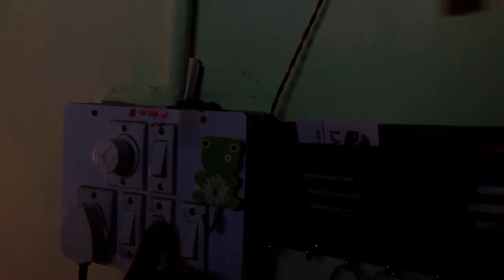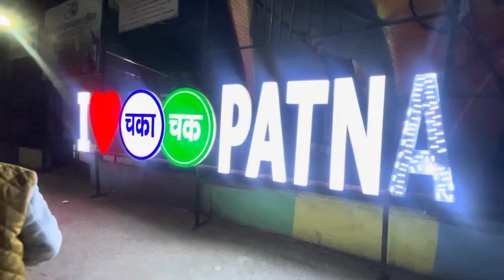Patna mai ye kya ho rha gyz😨india